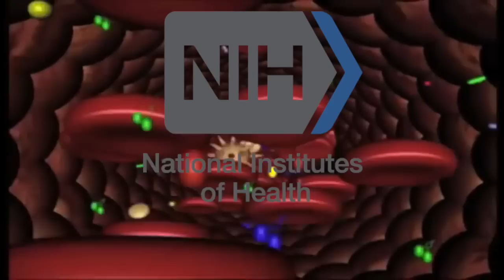Clot Blocking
The key to saving the lives of heart attack victims lies in the molecules that control how blood vessels become clogged. This molecular biomedicine music video explains how ischemic injury can be prevented shortly after heart attack symptoms begin: CLOT BLOCKING The science is the work of Dr. Barry Coller and collaborators Dr. Craig Thomas and his NCATS colleagues and Dr. Marta Filizola and her Mount Sinai colleagues.